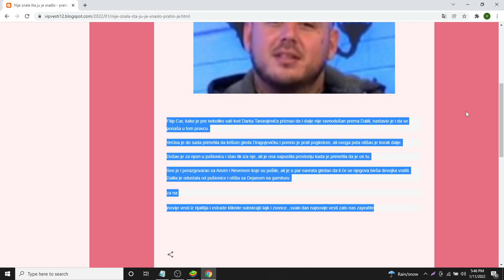Nije znala šta ju je snašlo pratio je po kući, a ona ga OHLADILA